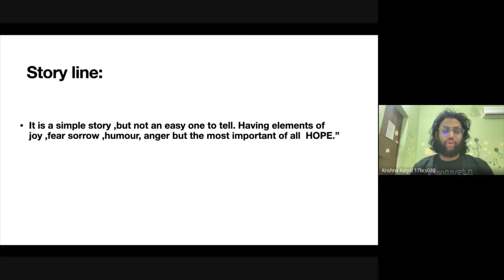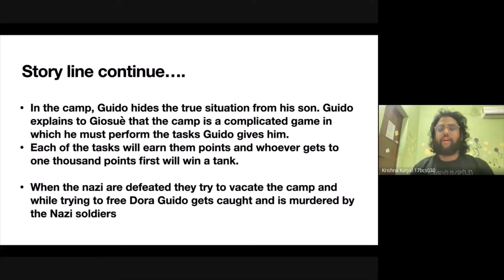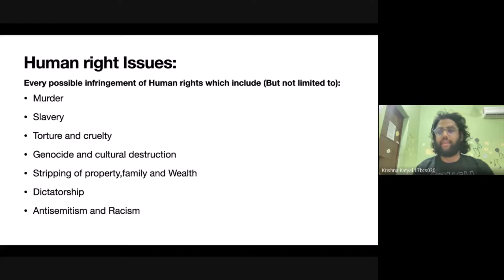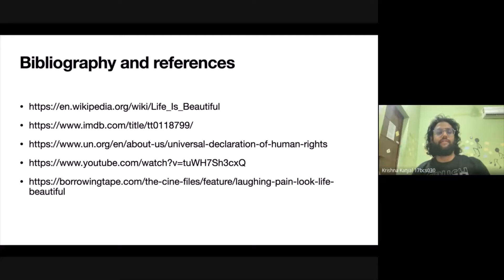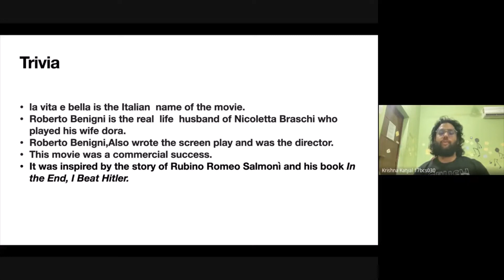Best Human Rights Presentations 2021| Krishna Katyal | Mehak Jamwal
Mr. Krishna Katyal and Ms. Mehak Jamwal gave amazing presentations, this year (2021) for their chosen movie on human rights issues and violations.